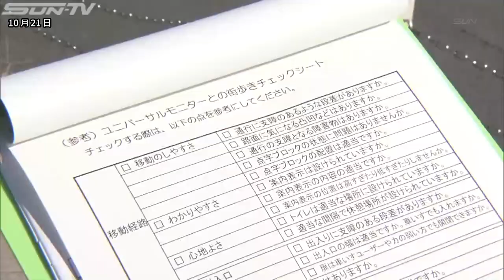「あかしユニバーサルモニター」との街歩き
障害のある人が道路や公共施設などの使いやすさを確認する取り組みが、兵庫県明石市で行われました。

障害者も住みやすいまちづくりを目指す明石市では、障害のある人たちの意見をバリアフリー化などに生かそうと、モニター制度を取り入れています。

21日は、モニターを務める人や市の職員らが参加して街歩きを実施。 参加者らは5つのグループに分かれて、JR明石駅から明石公園などを経由して市役所までの街中を段差や点字ブロックなどを確認しながら歩きました。

明石市は21日に出た意見をまとめ、今後ホームページでも公表する予定です。